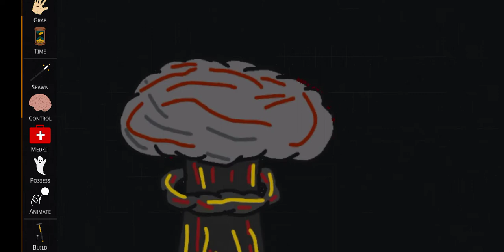testing nuke in tsrp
i will add detail of nuke